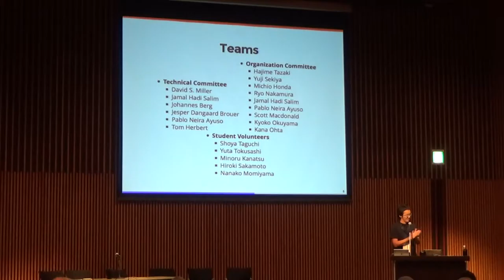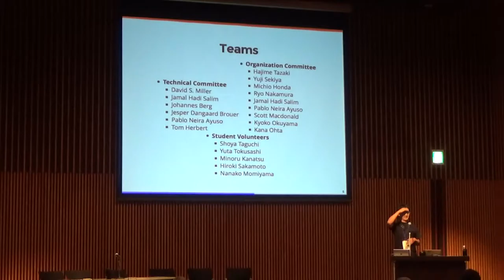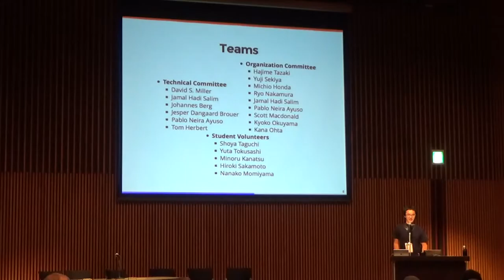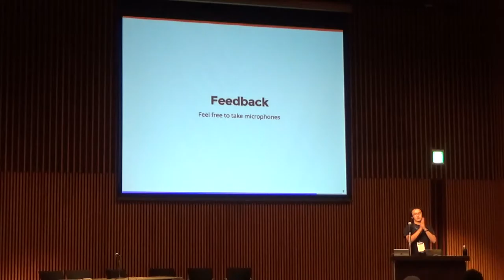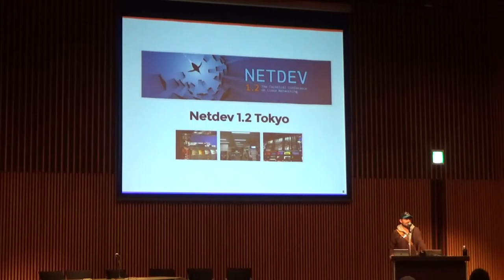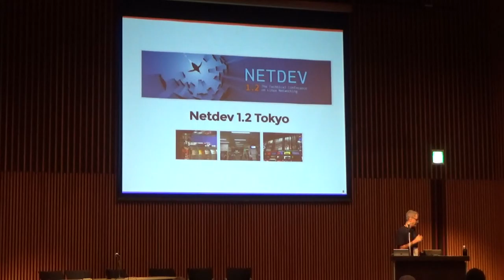Netdev 1.2 - Closing